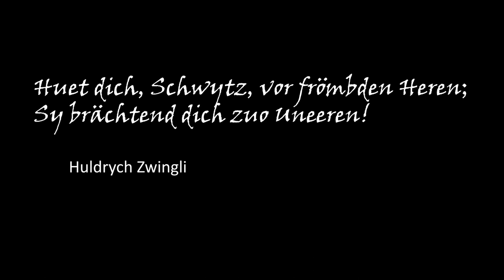Jemenkrieg Teil 4: food war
Jemen - Bomben gegen Menschen - Teil 4 von 4

Informationen zur Strategie, die von den Koalationsmächten im Krieg im Jemen verfolgt wird. Ein Video zu meinem Blog

Meine wichtigsten Quellen für Teil 4:

Martha Mundy: The Strategies of the Coalition in the Yemen War: Aerial bombardment and food war, World Peace Foundation, 9.

Art.: "Kinder als Opfer - Über 40 Tote bei Luftangriff auf Schulbus in Jemen" vom 9.8.2018

Art.: "Sturmgewehre in Jemen - Schweizer Waffen in Kriegsländern" von Curdin Vincenz vom 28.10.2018